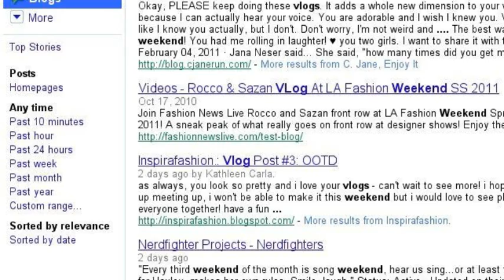MY SEARCH STORY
just what mchannel is about